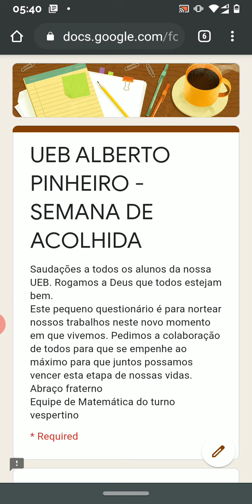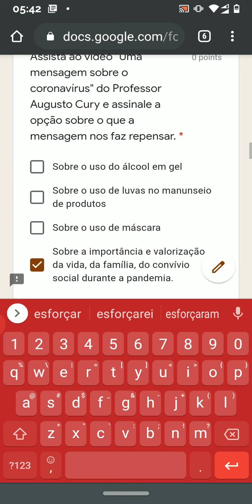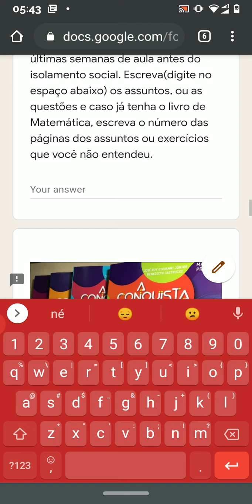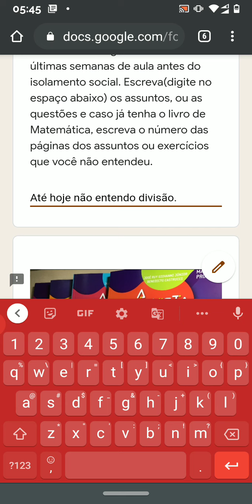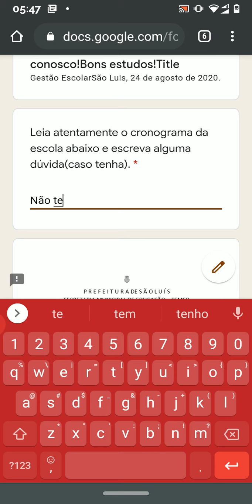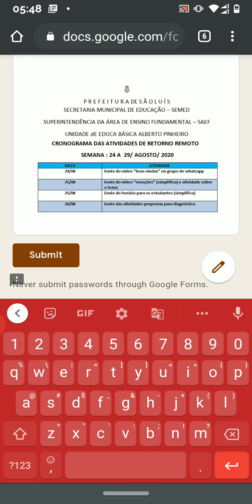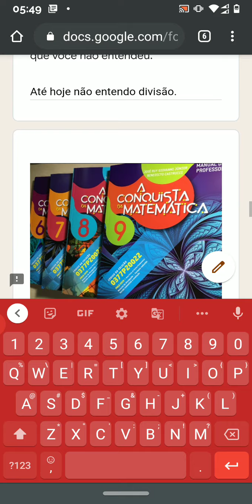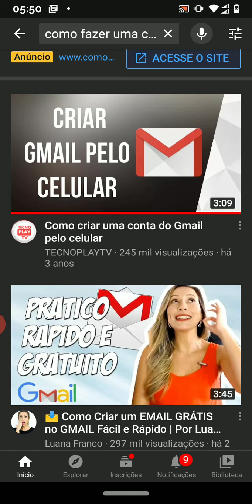Orientações sobre a atividade da semana de acolhida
UEB Alberto Pinheiro. Equipe de Matemática